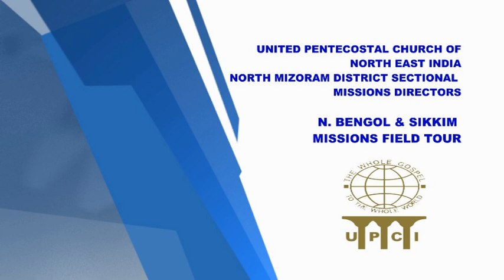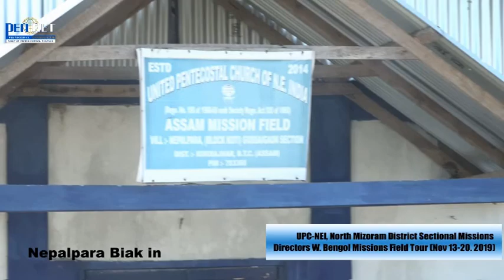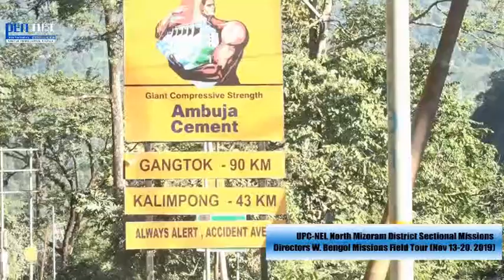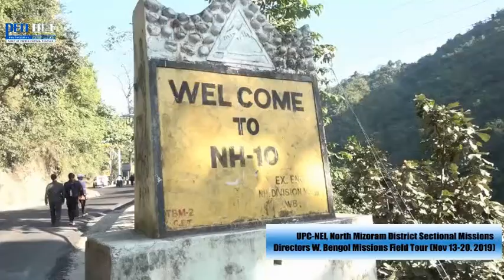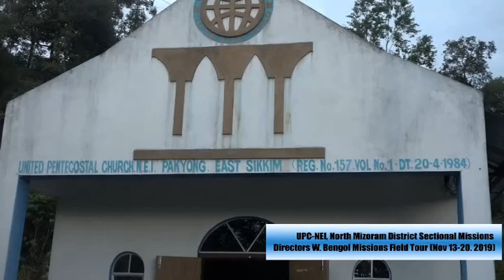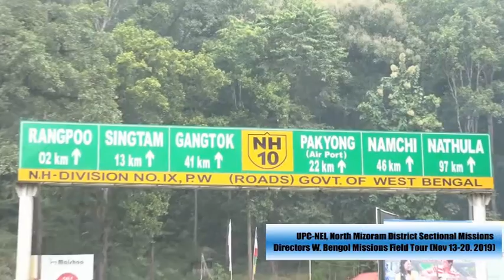Missions Tour Bengal $ Sikkim 2018